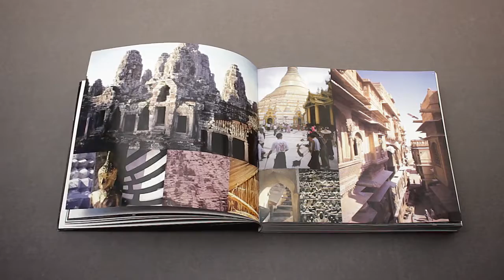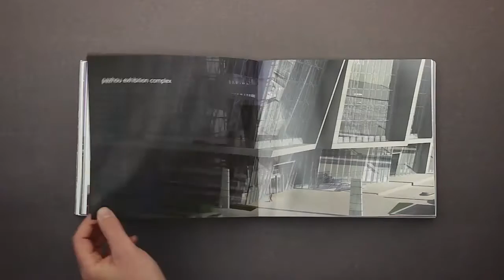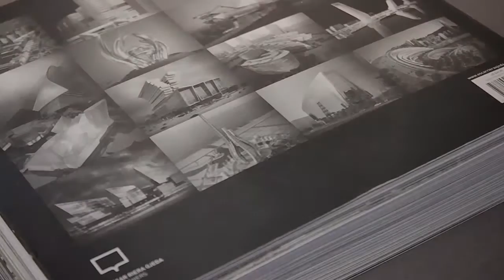New Architecture in the Emerging World / Oscar Riera Ojeda Publishers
New Architecture in the Emerging World. Projects by Andrew Bromberg, Aedas.
New Architecture in the Emerging World chronicles eight critical years in the career of Andrew Bromberg, beginning in 2001 when he emigrated from Seattle to join Aedas Hong Kong, and running to 2009 when, as Aedas Executive Director of Design for the Middle East and Asia, Andrew designed dozens of phenomenal projects from Beirut to the Yellow Sea. New Architecture in the Emerging World traces the intertwined fortunes of Andrew, Aedas, and the Asian continent during the time when the world’s economic center-of-gravity appeared, at least for a while, to have permanently tilted towards the East. During this tumultuous and unprecedented era, Aedas grew to become one of the five largest architectural practices in the world, in part due to the firm’s significant presence in Hong Kong preceding the boom, and in part due to the furious energy and ambition that Andrew Bromberg brought to the firm, taking advantage of the explosion of economic and development activity throughout the Asian continent. The projects profiled in New Architecture in the Emerging World illustrate the extremely diverse range of projects that Andrew Bromberg has designed. They additionally illustrate the exceptional design versatility that Andrew Bromberg employed in order to address the wide variety of clients, sites, architectural programs, schedules, and cultural parameters, several million square meters in all, spanning one-third of the globe, with which he was presented in little more than eight years.